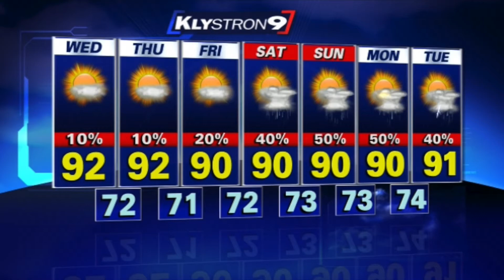Gulf High Morning News! 5/27/15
The Gulf High Morning News